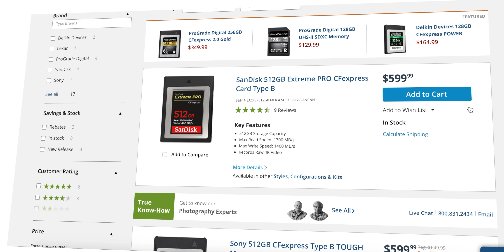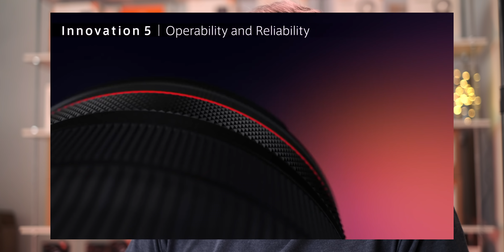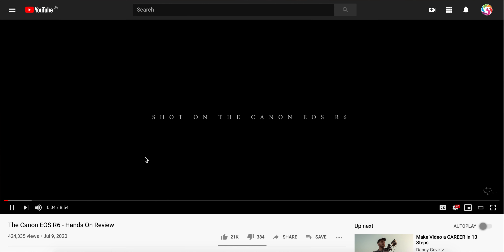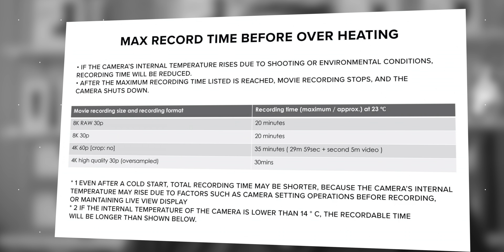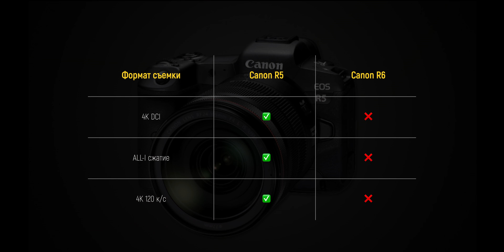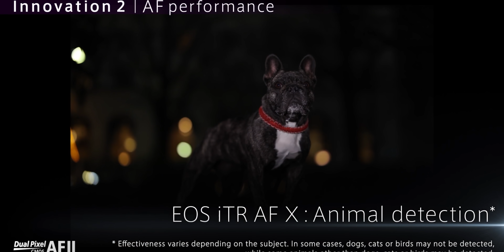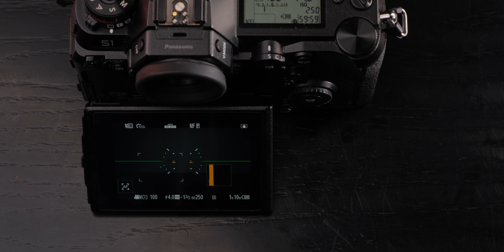Canon EOS R5 и R6 – теперь официально! Всё отлично, но...